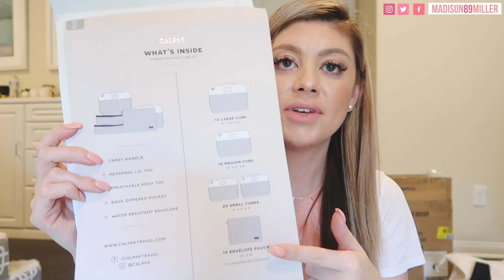PACKING + TRAVELING WITH A BABY 😱| 7 HOUR DRIVE!!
♡ PACKING MUST HAVES ♡

♡ FOLLOW RYLEIGH RHAE ON INSTAGRAM ♡